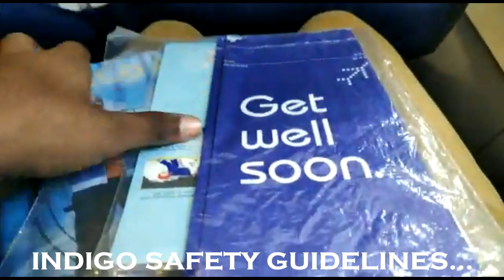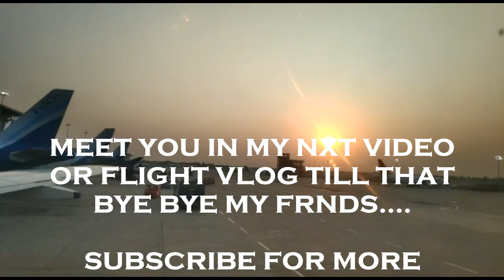Tripreport- indigo Coimbatore to Chennai 6e 6752 vlog 2